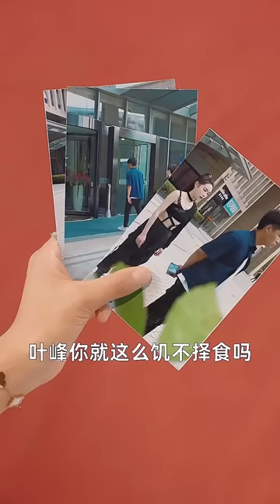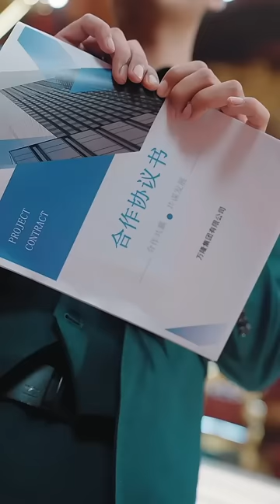小夥娶白富美女總裁以為是真愛，結果她婚後頻繁出軌，不忍了直接離婚，揭露大佬身份，100個絕色美女上趕著追他，讓她腸子悔青！ 【全網最新大結局】熱播短劇